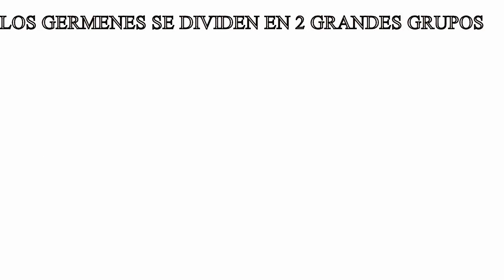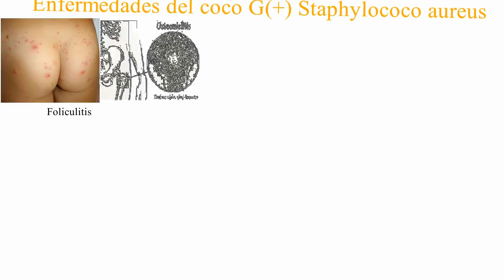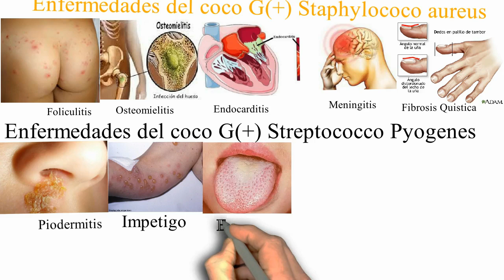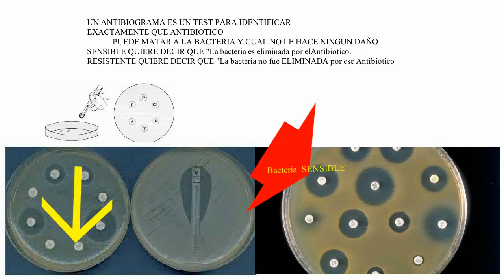BACTERIAS GRAM POSITIVAS Y SUS ENFERMEDADES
Las Bacterias producen una serie de enfermedades en nuestro organismo.
Los  cocos positivos  de 2 familias como son los Sthaphilococcos y los Streptococcos serán los protagonistas de de este pequeño y rápido documental.